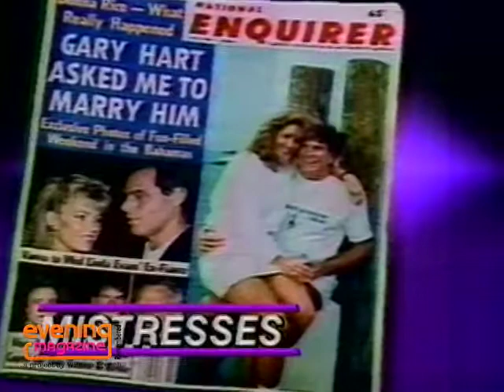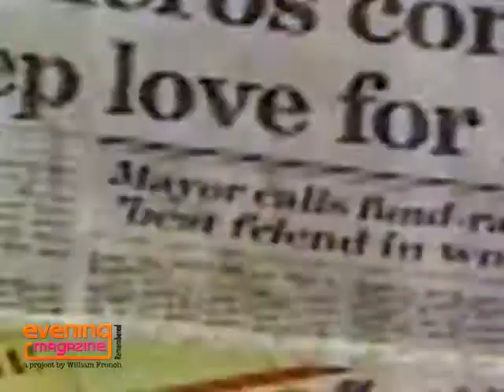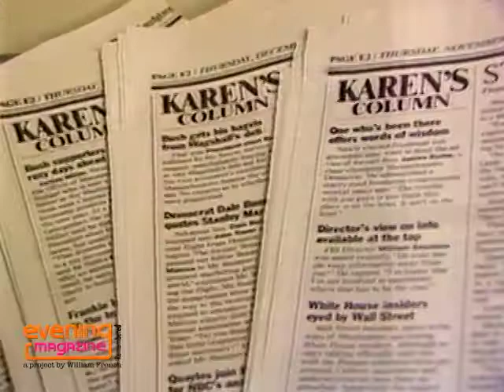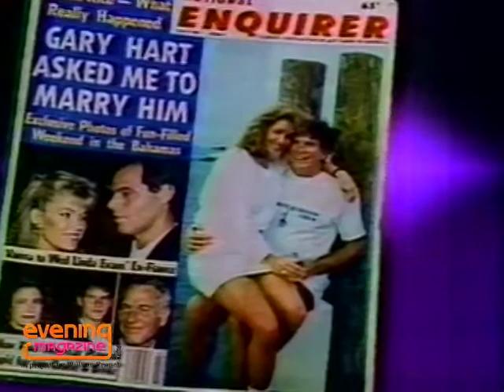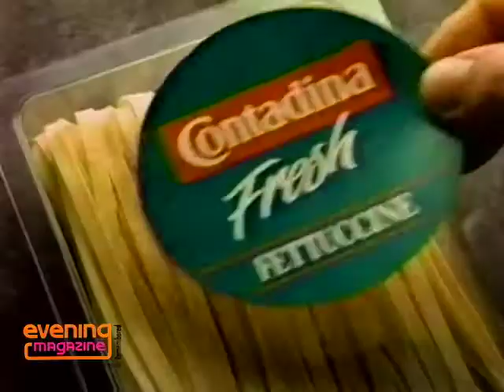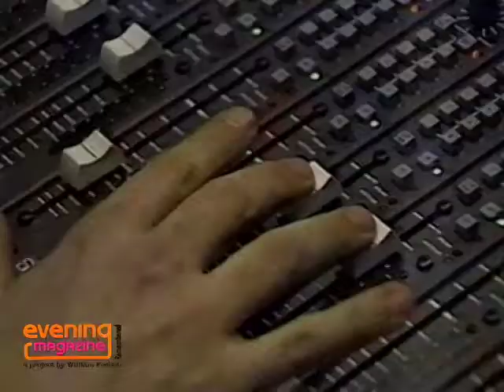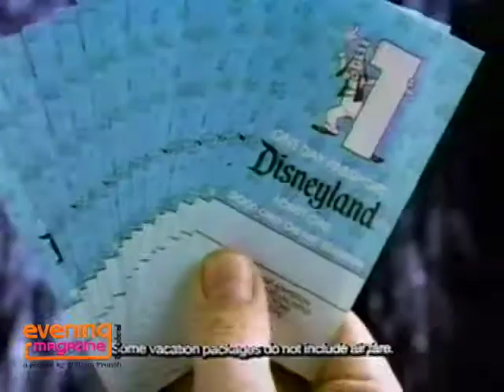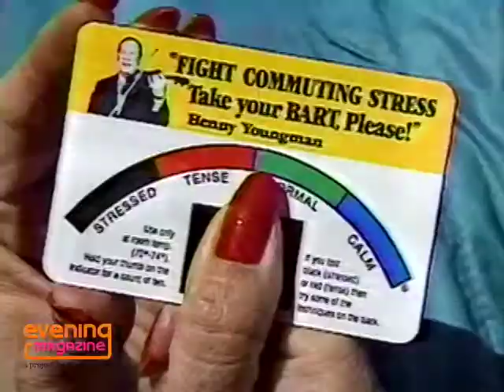February 27, 1989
Segments include: Mistresses, BAMMY Night, and Beat The Backup with the Answer Guys. This is as aired including commercials. Note there are issues with the audio and image.

Launched in 1976, the original 'Evening Magazine' ran for 14 years and was co-hosted by distinguish Japanese American journalist Jan Yanehiro for it's entire run on KPIX in San Francisco. For 10 of those years she was joined by Emmy and  Grammy winning journalist Richard Hart. Other co-hosts included Emmy winning journalist Steve Fox, Erik Smith, and Mike Jerrick.
In 2008, Jan and Richard co-founded, with 'Evening' producer Steve Kotton, the School of Communications and Media Technologies at Academy of Art University in San Francisco.
'Evening Magazine' is owned by CBS. Our intention is to honor the history of this groundbreaking series and the people that made it possible.
Finding ... is a project of archivist William French. From 2009 to 2016, William had the honor of working for Jan Yanehiro, Richard Hart, and 'Evening' producer Steve Kotton as their archivist at Academy of Art University. William now owns the archive they co-created.